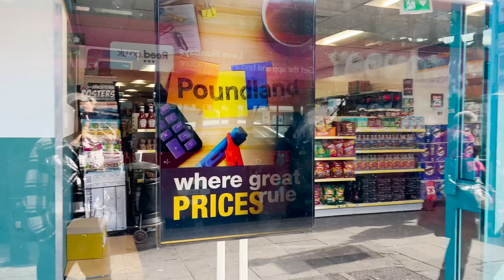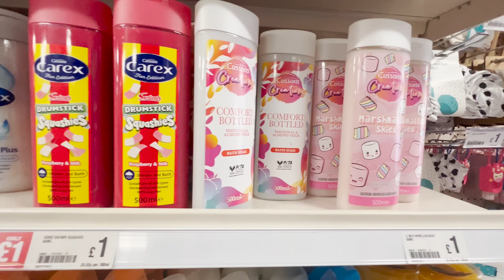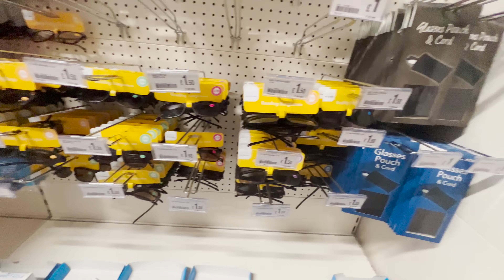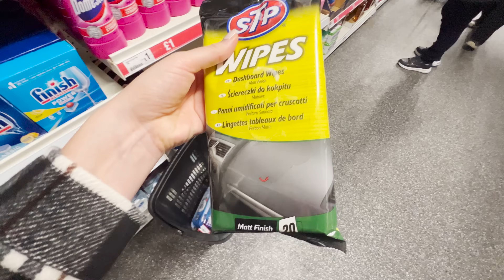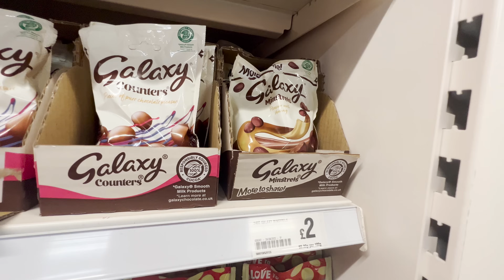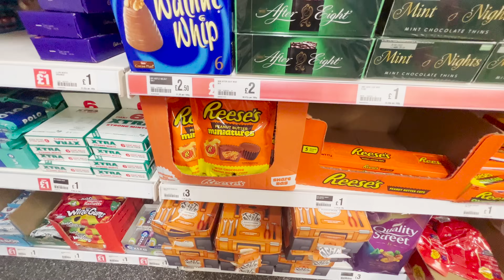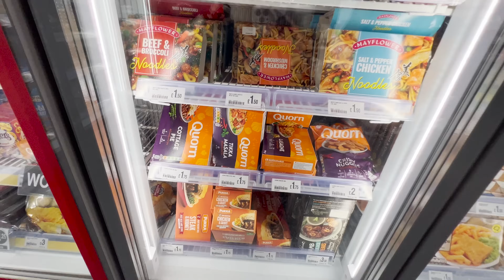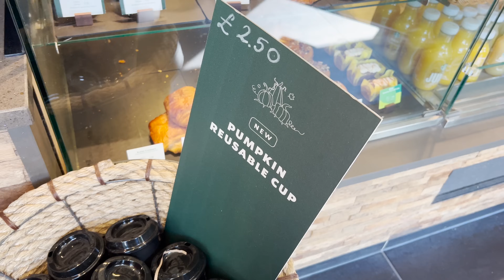CHEAPEST STORE IN THE UK | What Does £1 Buy?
Challenge of the year I hear you say? What can £1 buy you in London UK in 2022?! Today is a shopping trip to the wonderful Poundland to see what we can get for just a quid. A lot more than I thought!!! I think I might try some other stores for £1...where to next??

🎥 I use a Sony A6600 with a 16-50mm lens for filming and premiere pro for editing.